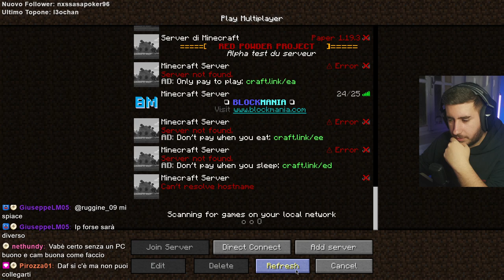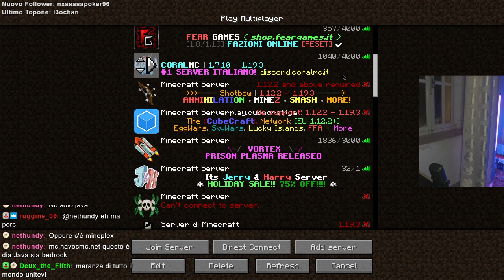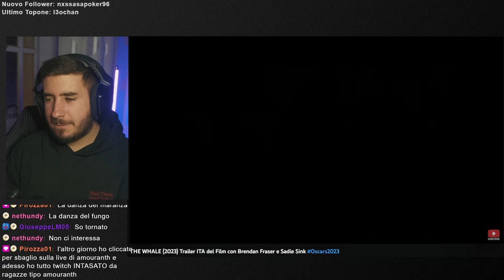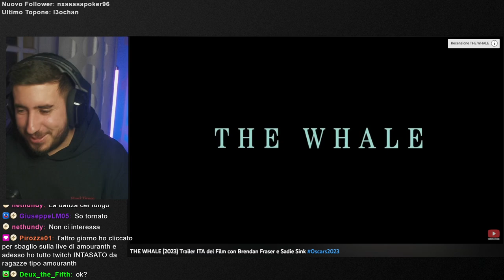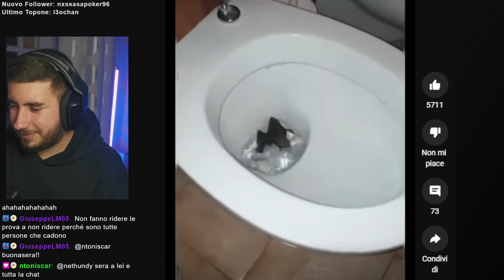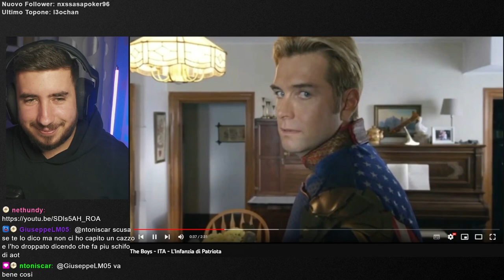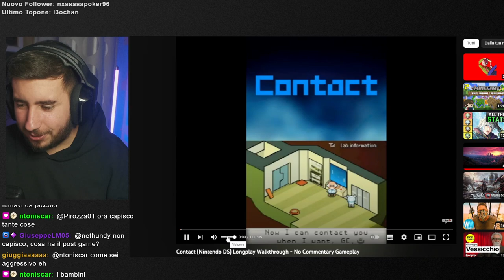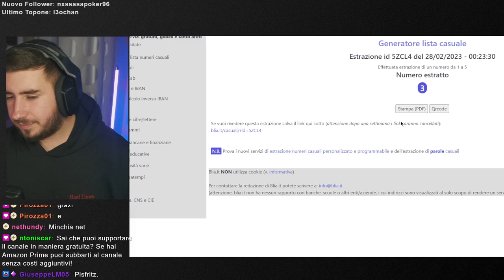Sono troppo forti! non possiamo farcela! - 27/02/2023